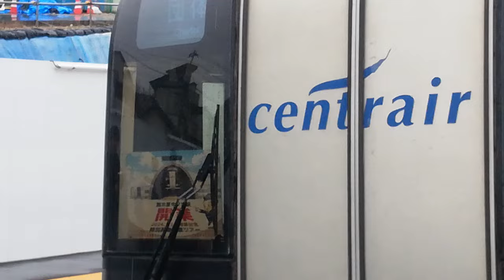加木屋中ノ池駅にミュースカイ!?2000系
加木屋中ノ池駅にミュースカイが停車しとった(イベント)